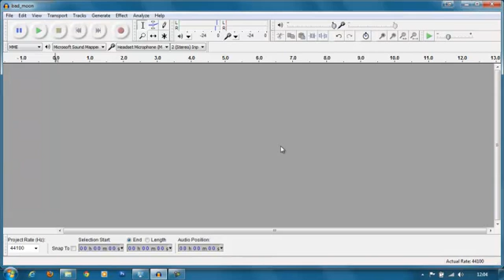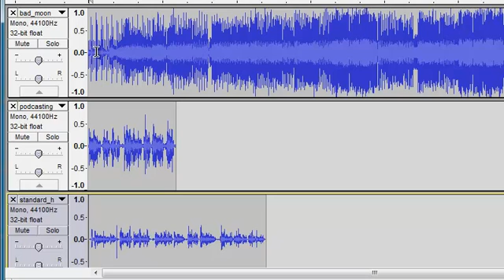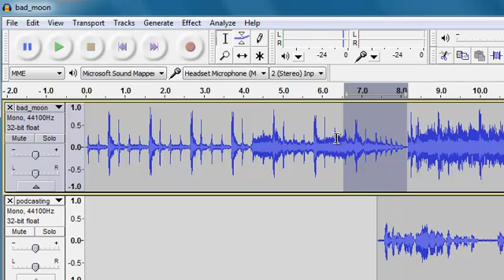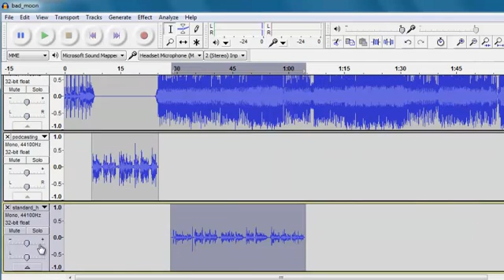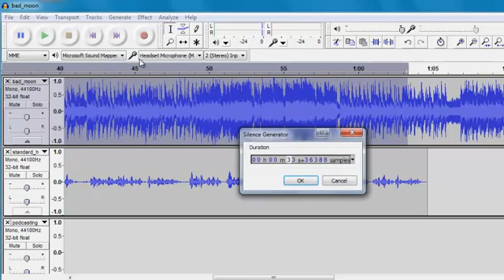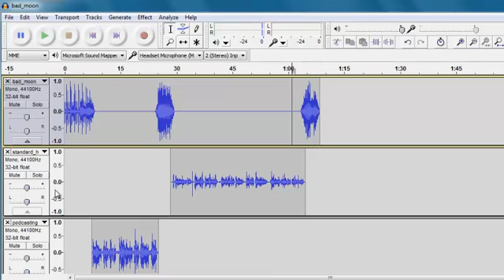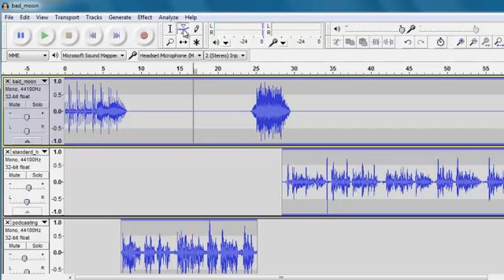Getting started with Audacity: Mixing multiple tracks | Best Audio Editing & Recording FREE Software